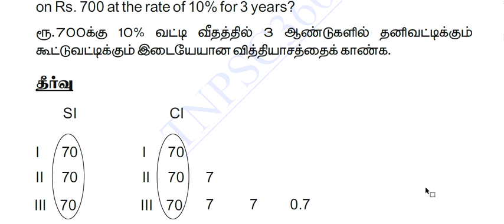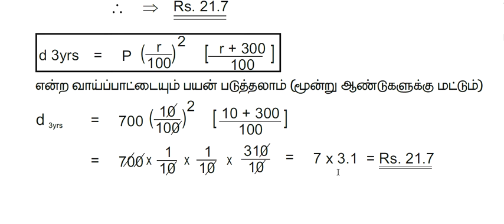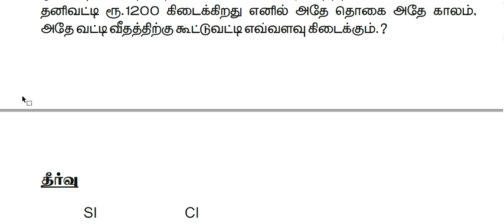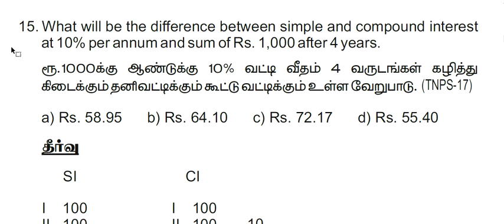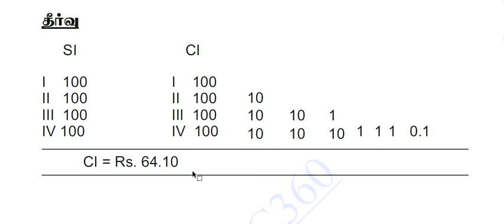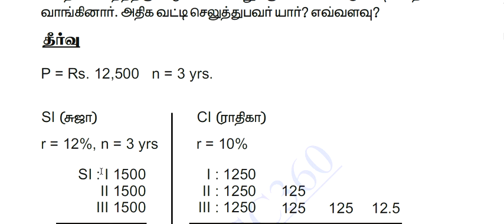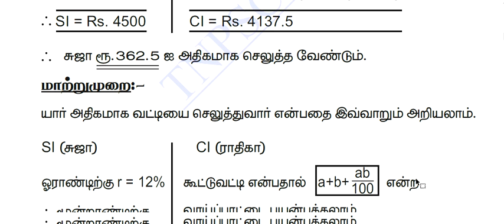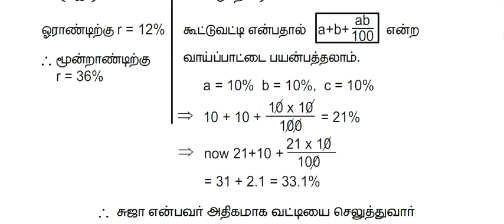TNPSC360 DEGREE OFFICIAL | DIFFERENCE B/W SI & CI | PART2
TNPSC ||TET || SSC | CSAT | BANKING | RAILWAY || POLICE || SI. Etc.

To join telegram channel "TNPSC 360 DEGREE"